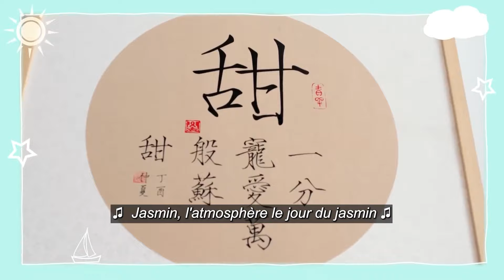Trop Mimi | Episode 13 | Sweet Sweet | Zhao Yi Qin | 住我对面的小哥哥 | Clickia France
Tian Tian De est un étudiant en design récemment diplômé qui se trouve être un expert dans la fabrication de glaces. Su Mu est un jeune homme passionné d'aviation qui a eu du mal à parler après un accident d'enfance qui lui a causé des lésions cérébrales qui ont provoqué une aphasie, une condition qui altère son discours. Un jour, il pilote un drone et entre inconsciemment dans la maison de Tian Tian De... alors qu'elle est au milieu de sa routine de bain.

Il finit par goûter sa glace - et découvre que cela soulage remarquablement ses symptômes d'aphasie, bien que temporairement. Une simple cuillerée de glace maison lui permet de communiquer en toute sérénité. Envoûté par cette friandise sucrée, Su Mu déménage pour se rapprocher de Tian Tian De - afin qu'il puisse continuer à lui demander de la glace et obtenir plus de répit de son mal. Les passants les prennent pour un couple. Mais au fur et à mesure qu'ils se connaissent un peu mieux, ils découvrent qu'un amour partagé de la crème glacée n'est peut-être pas la seule chose qu'ils ont en commun.

Titre: 住我对面的小哥哥
Episode: 22
Acteurs: Zhao Yi Qin, Ding Yi Yi